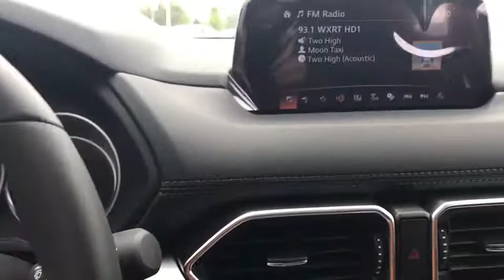2018 Mazda CX-5 near meLibertyville, Waukegan, Schaumburg, Crystal Lake, Arlington Heights, IL 8388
Crystal Blue N 2018 Mazda CX-5 available near me in Libertyville, Illinois at Napleton Mazda Libertyville. Servicing the Waukegan, Schaumburg, Crystal Lake, Arlington Heights, IL area.
2018 Mazda CX-5  - Stock#: 8388 - VIN#: JM3KFBCM3J0421785